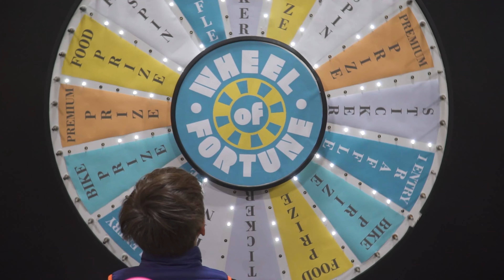Saris Gala | Raising Money to Build Bike Parks for Kids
We threw a "Gala" to raise money for the Saris Foundation including a silent auction, live auction, max power test, raffle, wheel of fortune and more.

Our mission is to invest in bike park projects in underserved communities worldwide. We envision a world where every kid has a safe, fun and energizing place to ride their bikes. We believe riding bikes can lead to a healthier, happier, more connected world. For kids, the bike park is an easy-access place in their neighborhood they can go to ride bikes and be together.